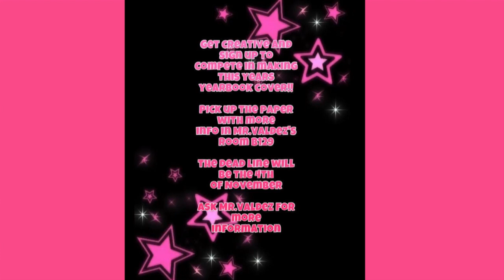09 23 2022